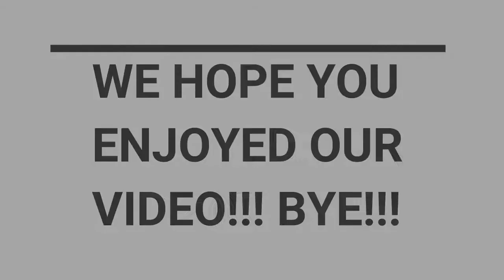Becoming a Boxtroll